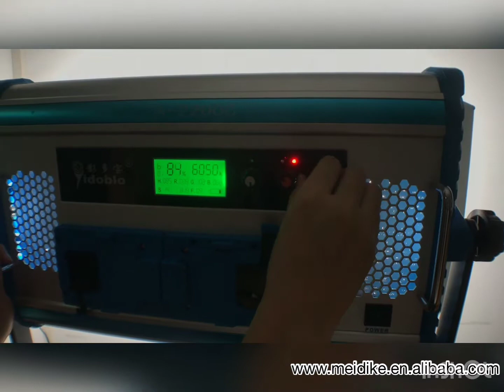Yidoblo A-2200c Video Film Light Panel # RGB Lighting Effect -Overview!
Spec:
Model: A-2200C
Power: 140w
Luminance: 14000lm
CRI: 95ra
Color temp: 2800k-10000k
Light Source: RGB+W (3IN1 +1 Separate chip)
Adjustment: Panel control, Remote, DMX, Phone App